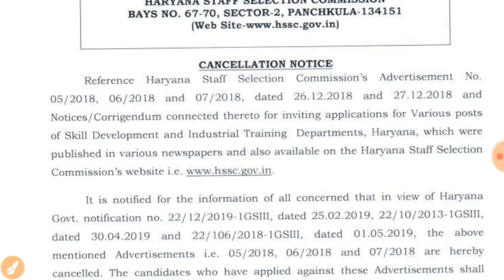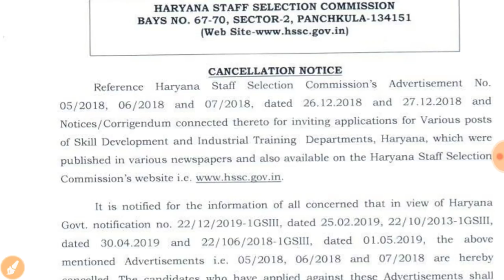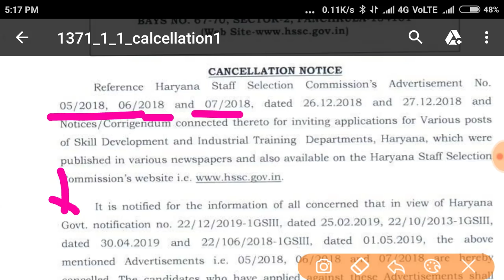Hssc new notifications || hssc official notic || new bharti